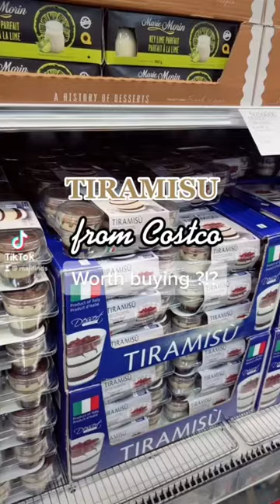Tiramisu from Costco !? Worth it !?